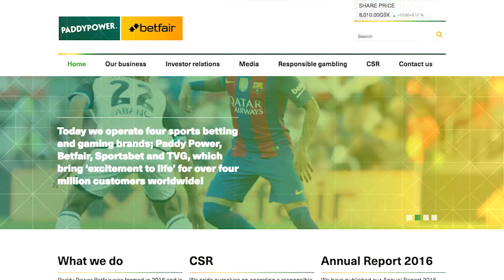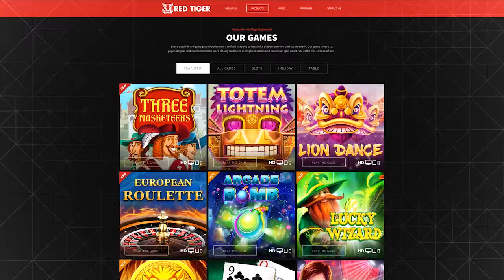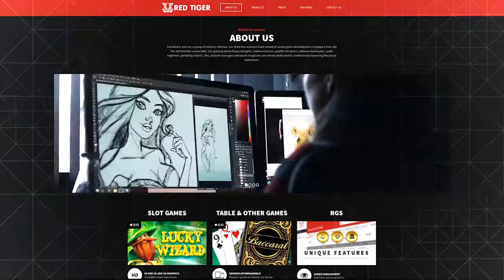Product Profile – Football INDEX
In this interview with CalvinAyre.com’s Becky Liggero, Mike Bohan of Football INDEX talks about why sports betting is somehow similar to stock trading.

Sign up for the CalvinAyre.com newsletter to get the latest news on Online Gambling and Sports Betting